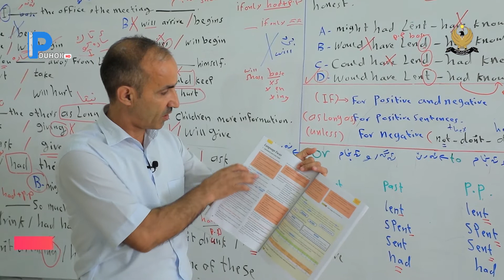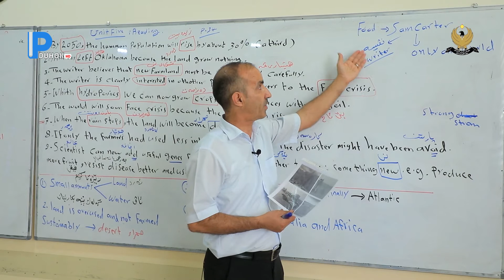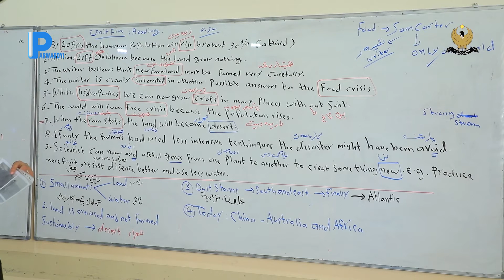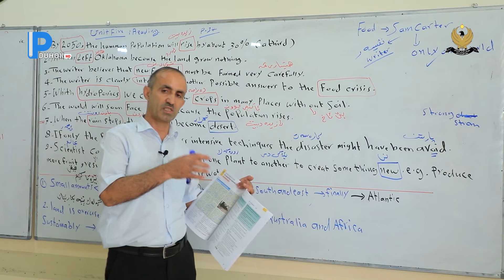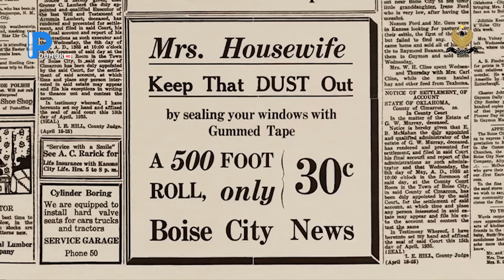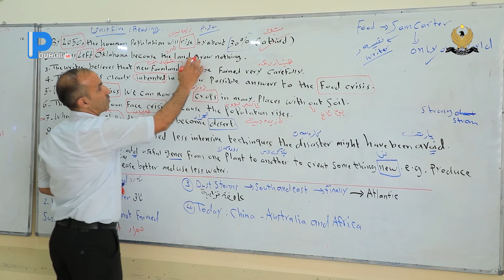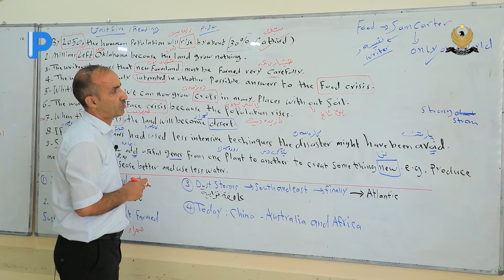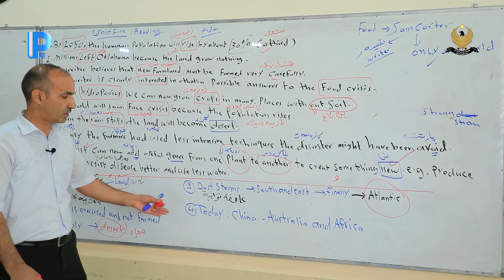pola 12 English k2 wana (25)